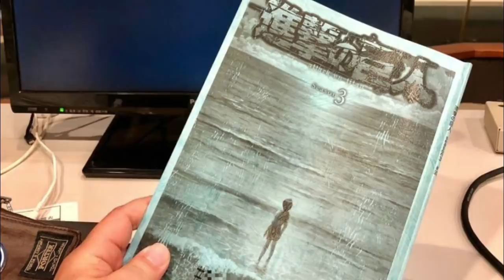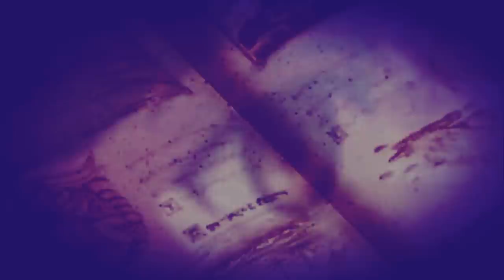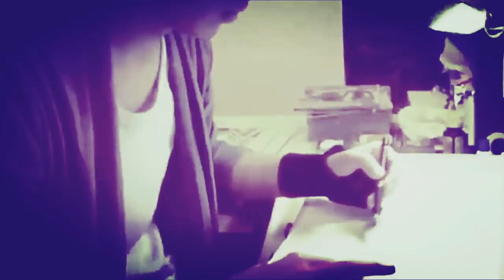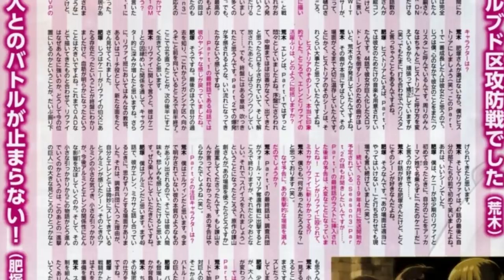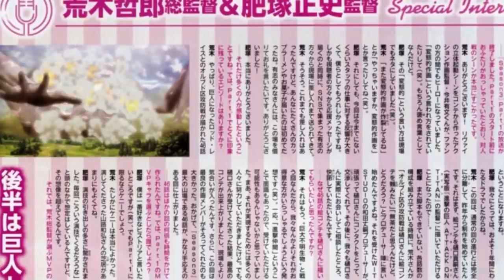SHINGEKI NO KYOJIN SEASON 3 PART 2 / EL TRAILER ESTÁ CERCA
ShingekiNoKyojin Season 3 Part 2 el trailer está cerca segun la información revelada por el estudio.
Miniatura: NARUTORENEGADO01